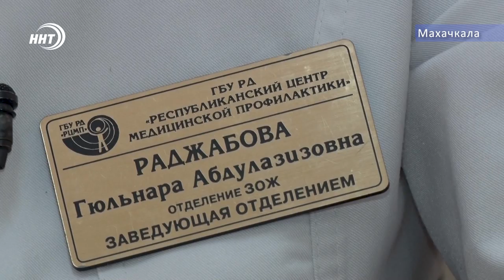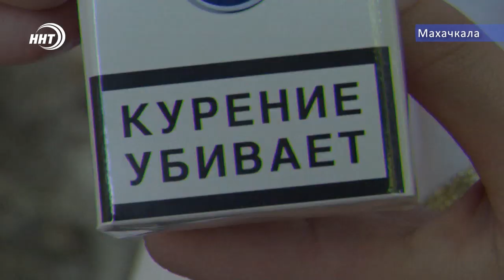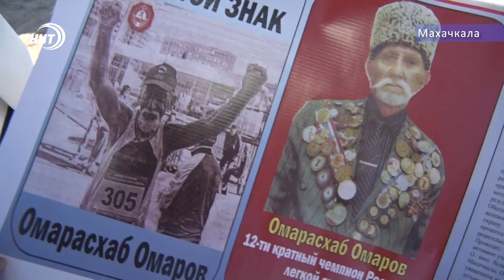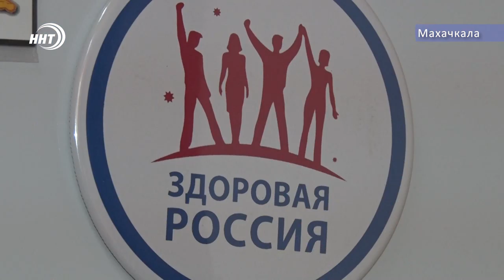Никотиновый убийца-табак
Сегодня всемирный день борьбы с курением. Ежегодно в мире от болезней, связанных с курением, умирают 6 миллионов человек, из них почти полмиллиона в России. Не секрет, что самостоятельно бросить курить очень трудно. Врачи считают курение не просто пагубной привычкой, а серьезной зависимостью. О том, что с ней можно справиться, расскажет моя коллега Зумруд Гамидова.